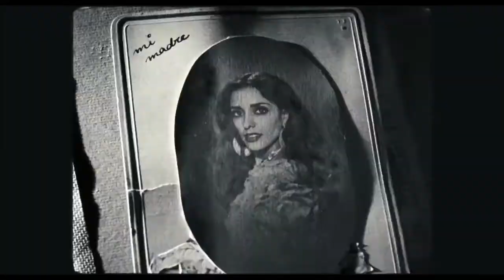Blancanieves Trailer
A twist on the Snow White fairy tale that is set in 1920s Seville and centered on a female bullfighter.
Director: Pablo Berger
Stars: Maribel Verdú, Emilio Gavira, Daniel Giménez Cacho, Ángela Molina